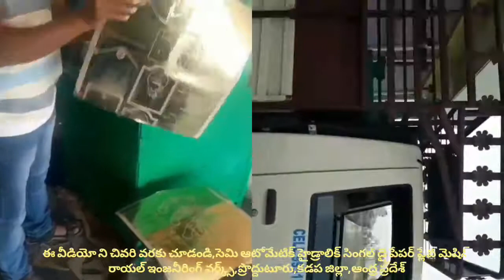Paper plates Raw material manufacturers of Buffet paper plate making machine in telugu ! Small scale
For
PRODDATUR
KADAPA DIST
ANDHRA PRADESH
INDIA

Fully Automatic Paper plate making machine small scale industries,
Automatic Paper plate making machine small scale industries,
Paper plate sheet paper plates sheet paper plate sheets paper plates sheets small scale industries,
Paper plate Raw material paper plates Raw material small scale industries,